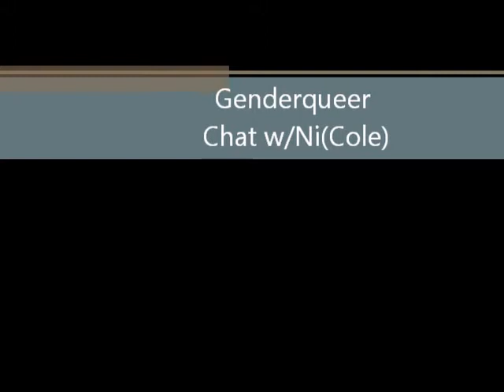GQC: Born the Opposite Gender